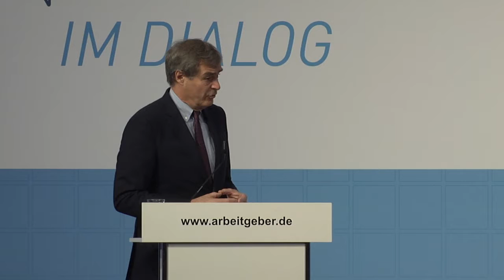Sozialpartner im Dialog - Arbeitgeberpräsident Ingo Kramer